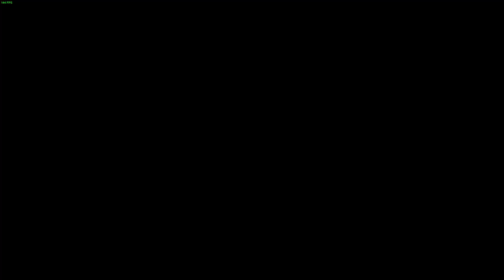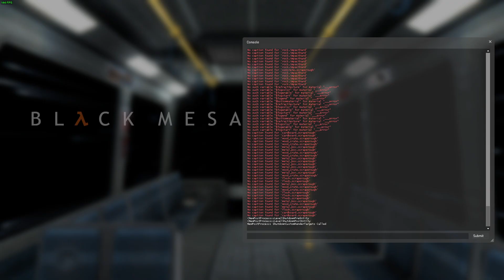Black Mesa Limbo